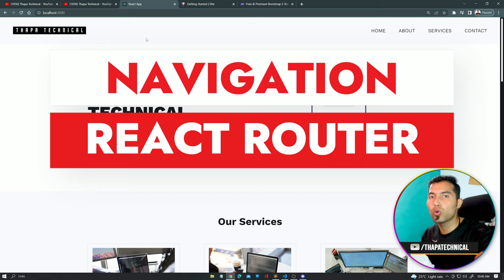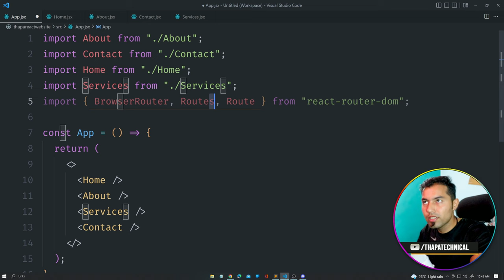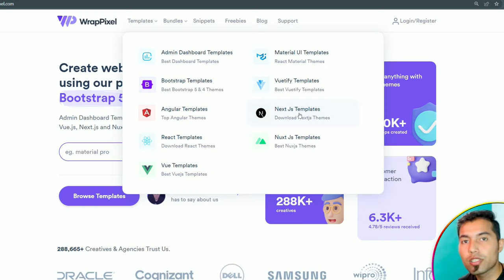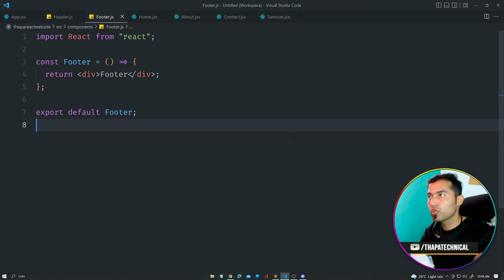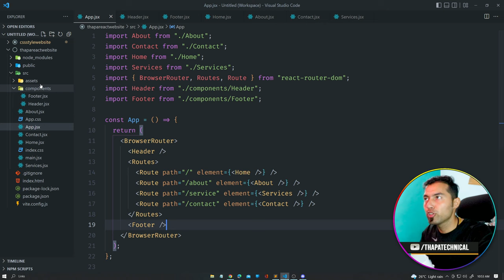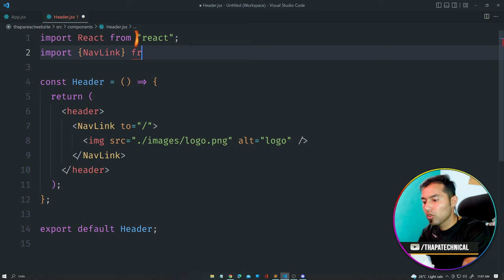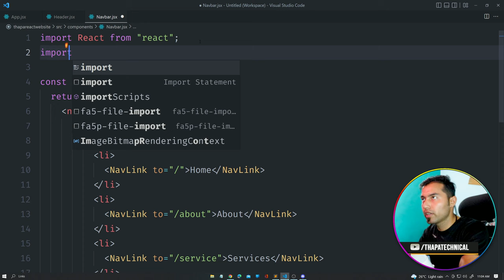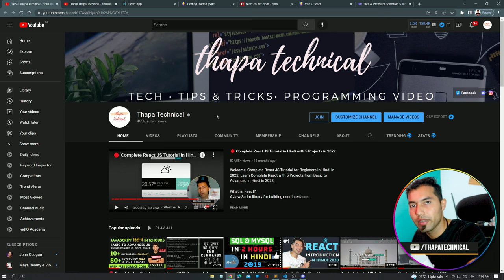React Multipage Website in Hindi #2: React Router Navigation with Fixed Header & Footer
Welcome, to the React Multipage Website tutorial in Hindi. Router Navigation with Fixed Header & Footer

TIMELINE
0:00 Intro
0:30 Adding React Router Dom
4:30 Wrap Pixel Website
6:00 Header Footer Component
8:45 Website Navbar
14:00 Preview
14:30 Outro